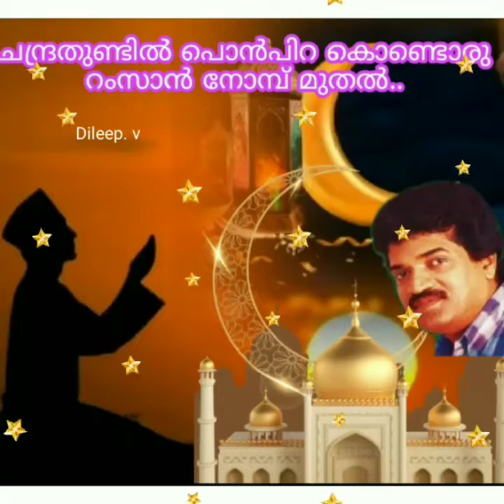chandrathudil ponpira kandoru ചന്ദ്രതുണ്ടിൽ പൊൻപിറ കൊണ്ടൊരു റംസാൻ നോമ്പ് (Dileep. v)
Album Amar
Lyrics. Bichu thirumala
Music. M. G. sreekumar

ചന്ദ്രതുണ്ടിൽ പൊൻപിറ കൊണ്ടൊരു റംസാൻ നോമ്പ് മുതൽ
ശവ്വാലിൻ പിറ കാണുംവരയും തറാവി നമസ്‌ക്കാരം
ഇസ്‌ലാം മത വിശ്വാസമൊടഞ്ചു നമസ്ക്കാരം
അല്ലാഹുവിലാരാധന നിത്യ നമസ്ക്കാരം”